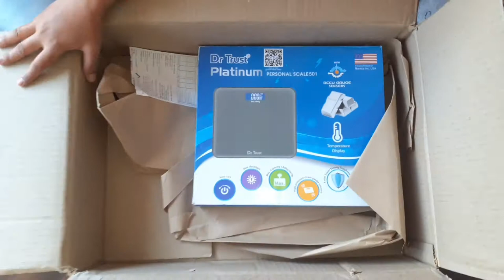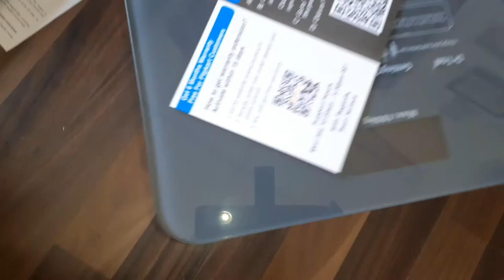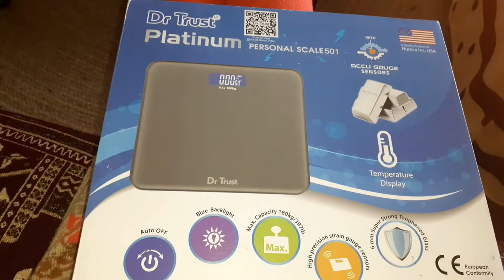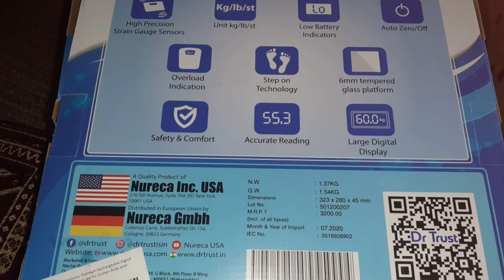dr. trust weighing machine review amozon shopping /unboxing of dr.trust weighing machine